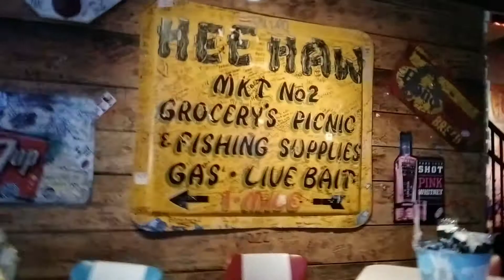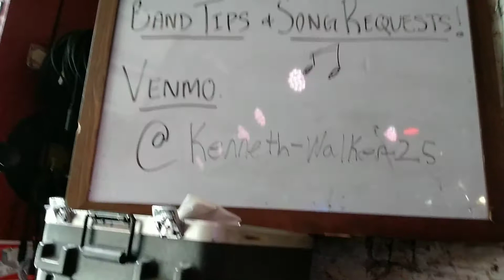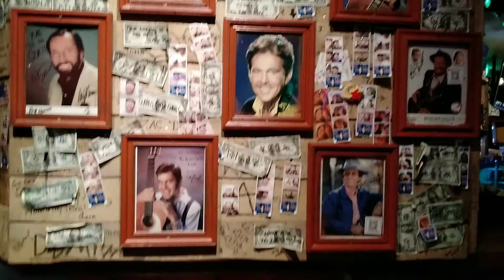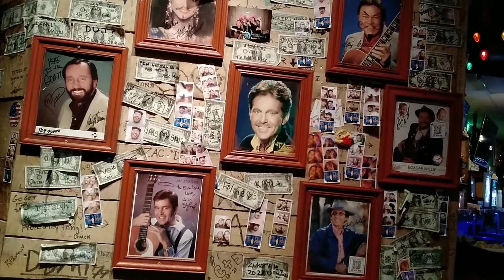The Tin Roof, Live Country Music, Live Music, Tourism, Nashville Tennessee @PayYourselfFirst!!!